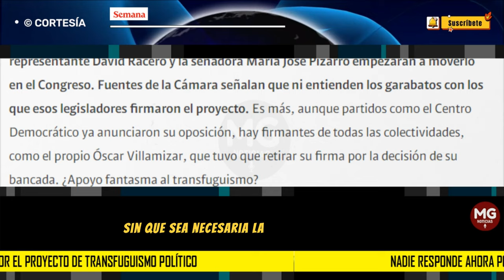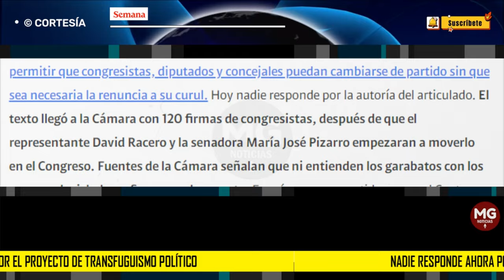🚨 NADIE RESPONDE AHORA POR EL TRANSFUGUISMO POLÍTICO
El Pacto Histórico radicó un proyecto de acto legislativo sobre transfuguismo para permitir que congresistas, diputados y concejales puedan cambiarse de partido sin que sea necesaria la renuncia a su curul.
CONFIDENCIALES SEMANA